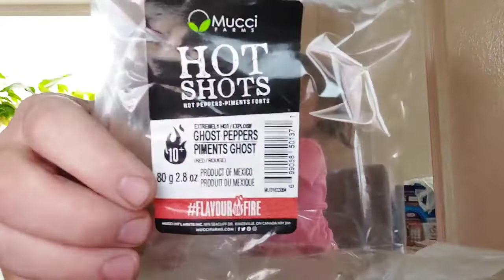Can The Pineappler Eat 27 of the Largest Ghost Peppers?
I am furious with my video editor and myself. I had numbered each pepper in the video but only number 1 was labeled in the video. I said 19 twice. which makes it 27